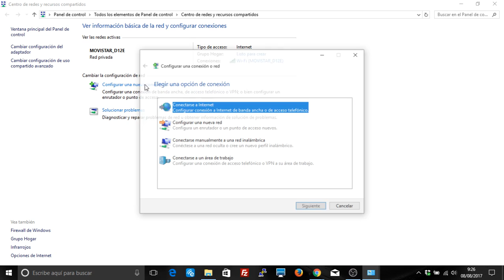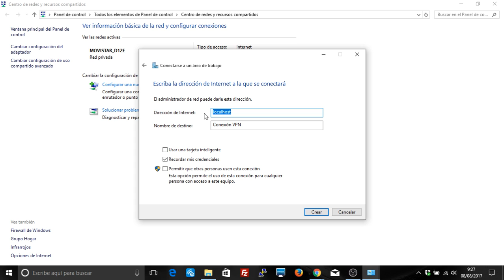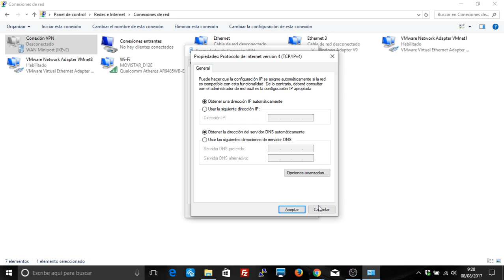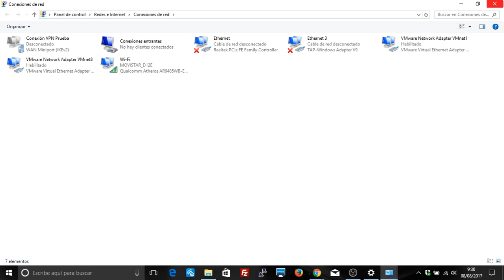Como crear una conexión cliente para conectarse a una VPN en Windows 10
Hoy os explicamos cómo crear una conexión cliente VPN en Windows 10 para conectarnos a VPNs nuestras o comerciales.